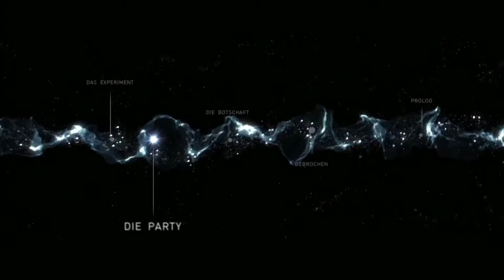BEYOND: TWO SOULS [PS4] #002 - Die Party | Let's Play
►  Beyond: Two Souls [PS4]
Publisher: Sony Computer Entertainment
Entwickler: Quantic Dreams

SUPER WICHTIGER HINWEIS:
Original!